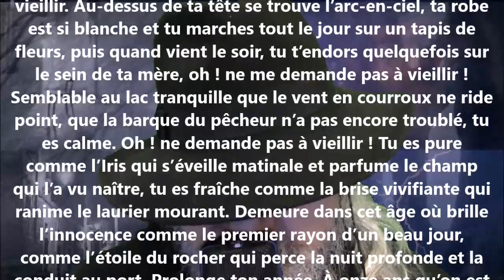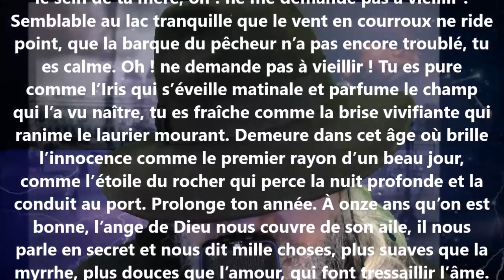À Georgina - Charles Lévesque lu par Yvon Jean